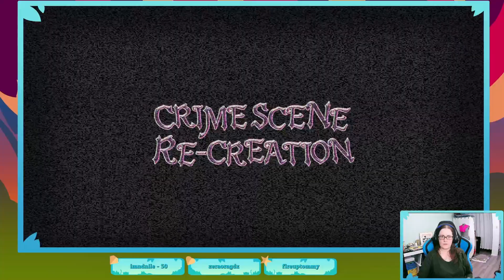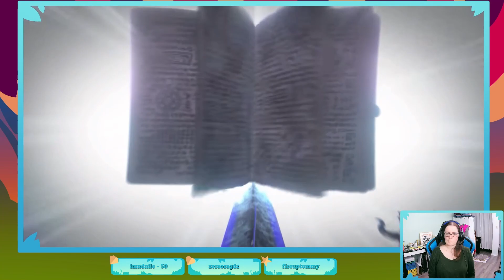Let's Play - Master Detective Archives: RainCode - Chapter 3: No Longer a Detective - Part 3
Broadcasted on Twitch on July 15th 2023.
This episode focuses on the Labyrinth of Chapter 3